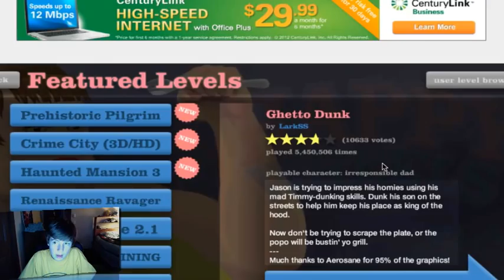POGO STICK - Zach Plays Happy Wheels V.2